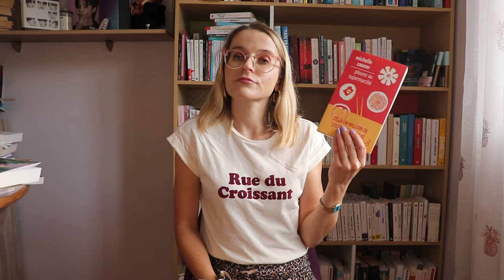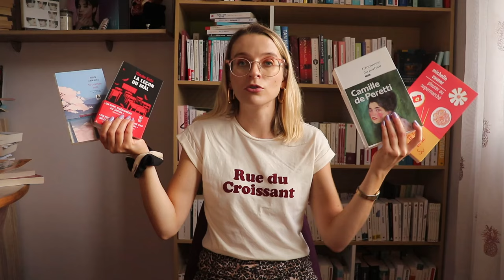TOP 5 LIVRES LUS EN 2024 PARTIE 1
Je vous propose cette vidéo un peu tard mais j'avais envie de vous faire un top 5 de mes lectures préférées. Dans celle-ci je vous parle donc de mes préférés lus de janvier à juin, et il y en aura une autre l'année prochaine pour ceux lus durant la seconde partie de l'année. La sélection n'a pas été simple, mais certains titres ont été évidents. J'espère qu'elle vous plaira

Je porte:

- Tee shirt: Grace&Mila